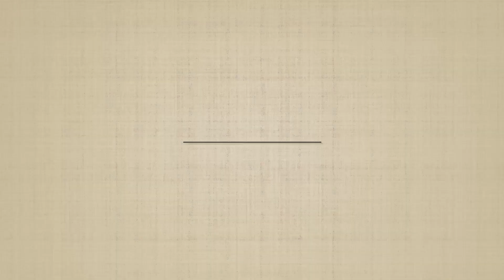Is This Chew Toy Cat Approved?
Carl likes to chew on the plastic parts of his wands rather than the toy attached to the end of them. He can act like a dog sometimes. He doesn't like soft chew toys so I got him this dog chew toy to try out. Check out the results.

It’ll help this channel grow and we’d really appreciate the support!